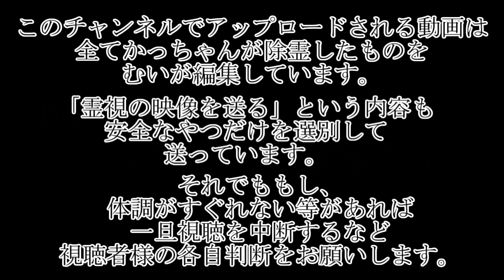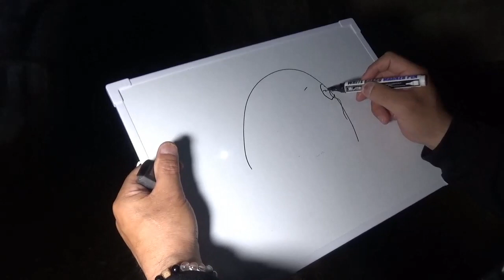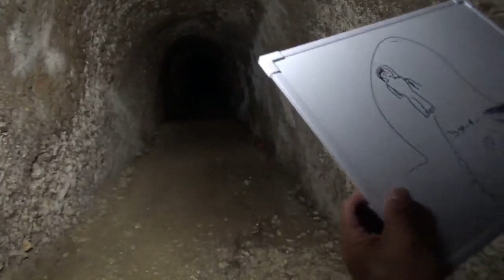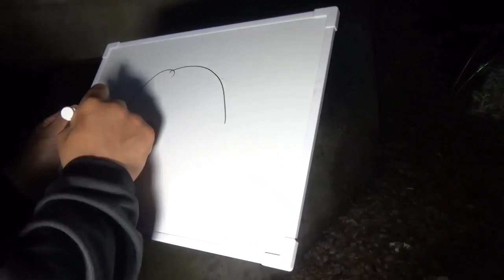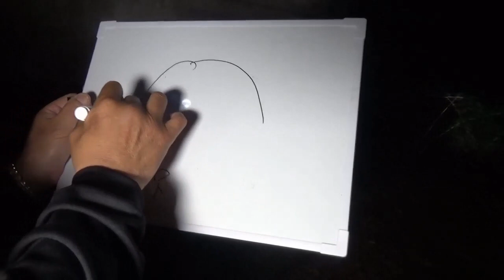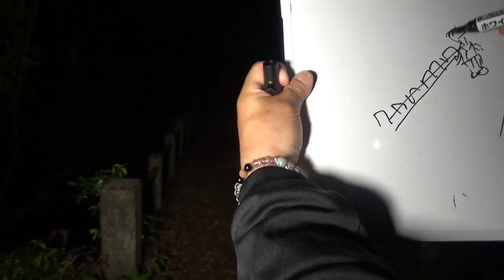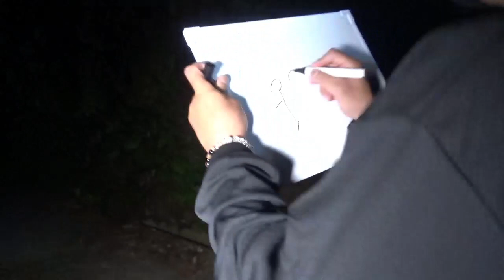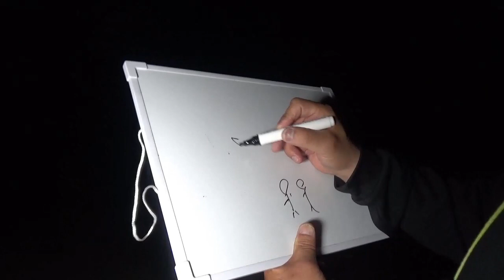【心霊スポット】最後のトンネルはどれほど危険か？そして最後にかっちゃんが見たものとは・・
行きと帰りで違う要素。むいは普通にスルーしました。
分かる人すごいと思うよ
(´・ω・`)